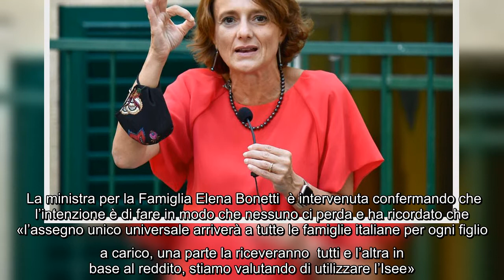Famiglia. Assegno unico: il governo rassicura (Le 'Iene' no)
La ministra Elena Bonetti  - Ansa   COMMENTA E CONDIVIDI   L’audizione alla Camera del  presidente dell’Istat Giancarlo  Blangiardo sull’assegno  unico e universale che debutterà  dal prossimo 1 luglio ha riacceso  il dibattito politico attorno a questa  riforma, sollevando non poche preoccupazioni. I 3 miliardi destinati  dal governo per finanziare l’assegno  da luglio a dicembre 2021, così come i 6 miliardi a regime dal 2022, in sostanza potrebbero non bastare se si vuole mantenere una clausola di salvaguardia.  La ministra per la Famiglia Elena Bonetti  è intervenuta confermando che l’intenzione è di fare in modo che nessuno ci perda e ha ricordato che «l’assegno unico universale arriverà a tutte le famiglie italiane per ogni figlio  a carico, una parte la riceveranno  tutti e l’altra in base al reddito, stiamo valutando di utilizzare l’Isee». «L’assegno andrà a ogni figlio – ha precisato Bonetti – partirà dal settimo  mese di gravidanza, fino al 21esimo  anno di età, e sarà maggior ...